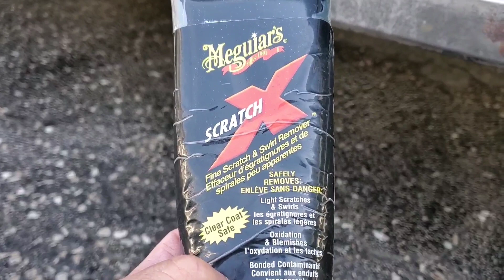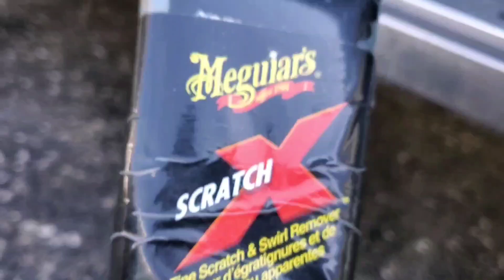WASHING MDX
KEEPING IT CLEAN